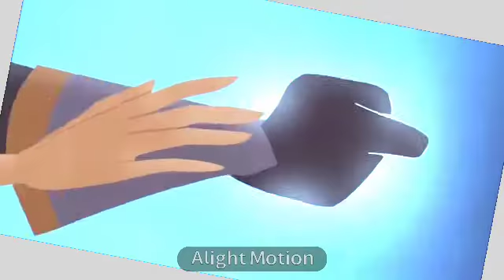People You Know {Moon Cassandra Edit}